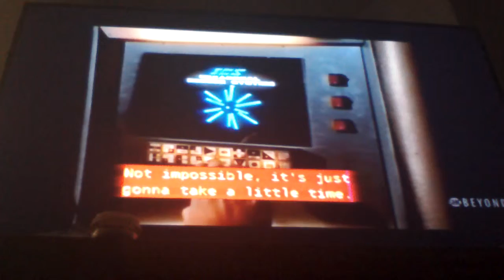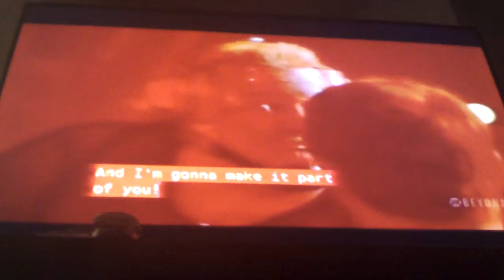Running Man - Buzzsaw